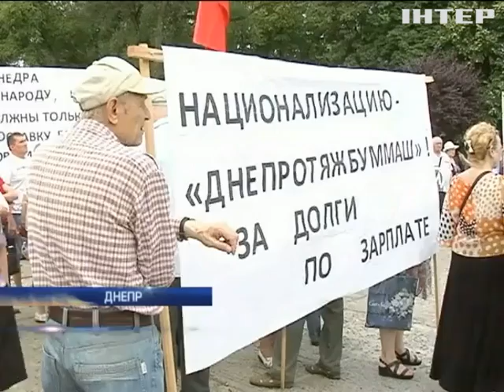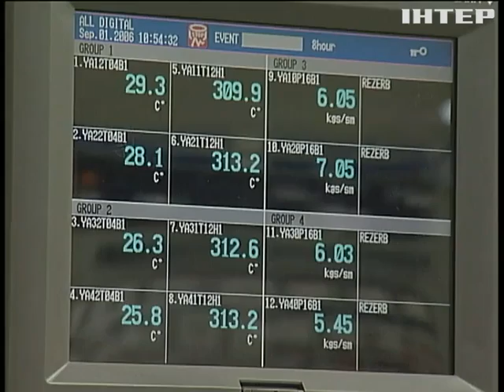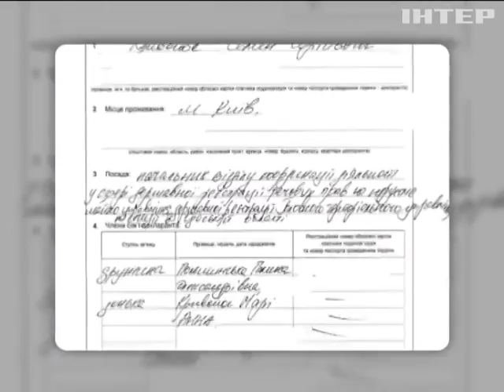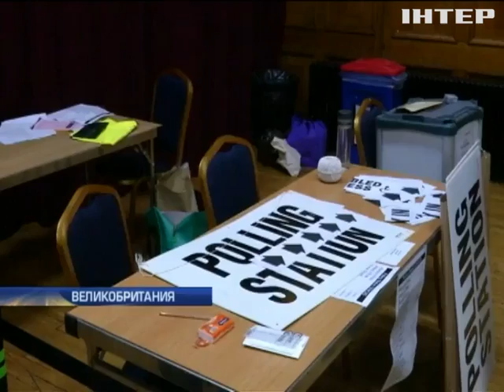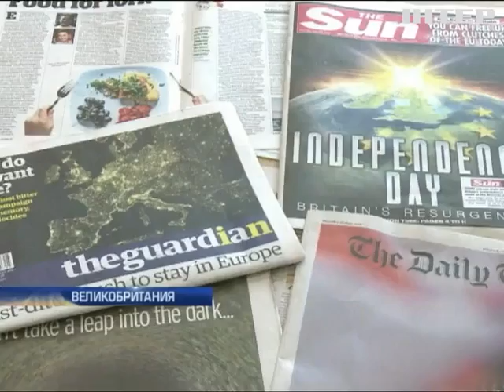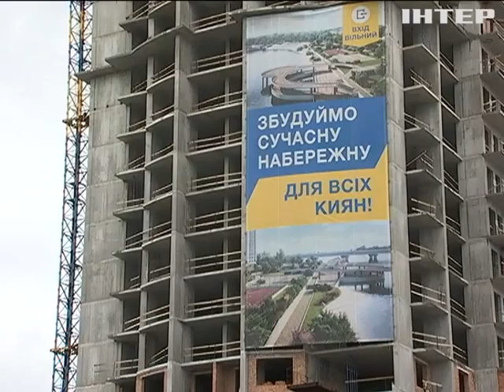Подробности, выпуск за 23 июня 2016 года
Смотрите в этом выпуске: Теракт в немецком Фирнхайме. В кинотеатре неизвестный устроил кровавую бойню; След Романчука. Подробности искали куда направился из СИЗО золотой замгубернатора; Молоко за вредность только избранным. Кабмин сокращает перечень небезопасных профессий.